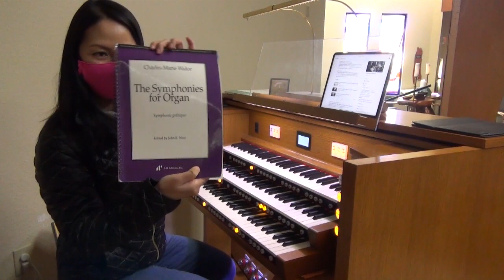Friday Mini-Concert for January 15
Peace Lutheran Church, Las Cruces, NM is providing Friday Mini-Concerts and Prayer Videos during the COVID-19 health crisis.  Thanks for joining us!